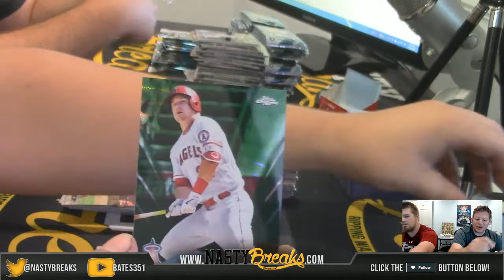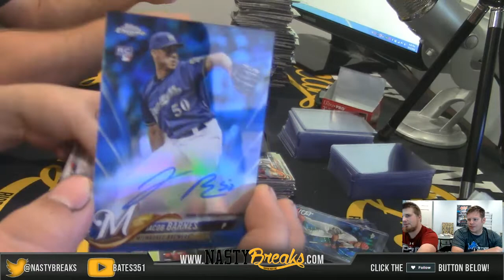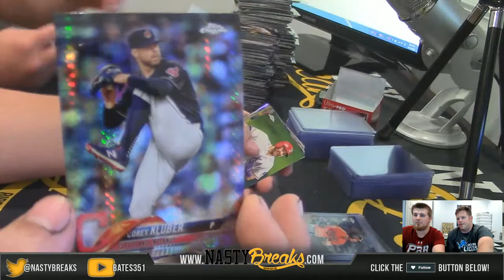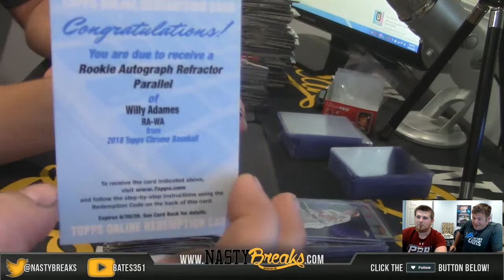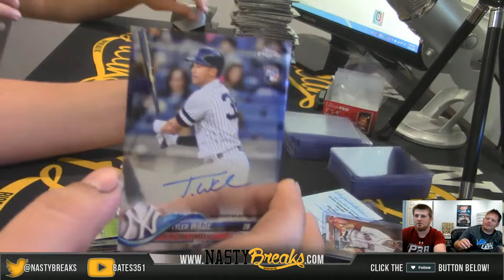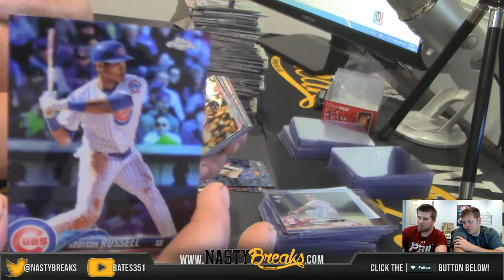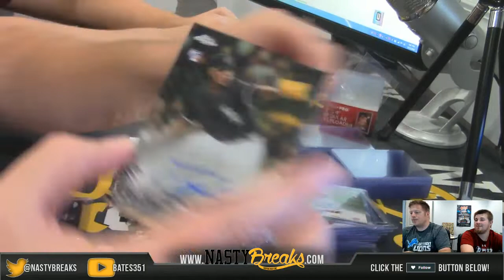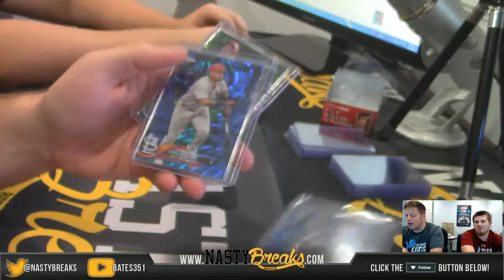8 13 18 2018 Topps Chrome Half Case Ebay Break #1